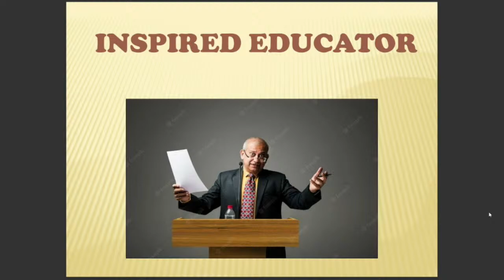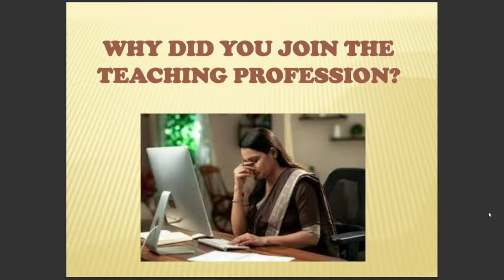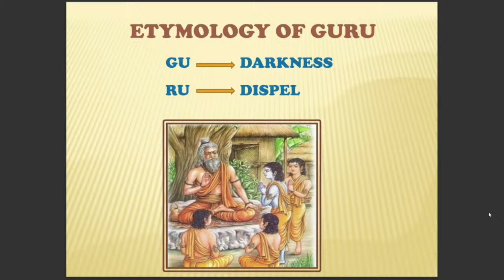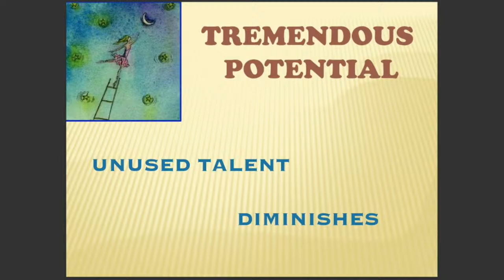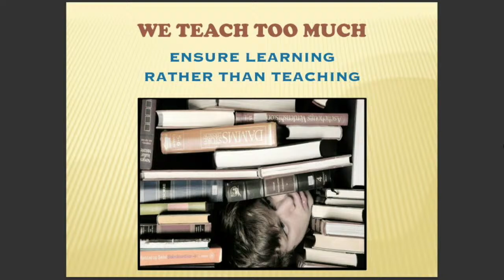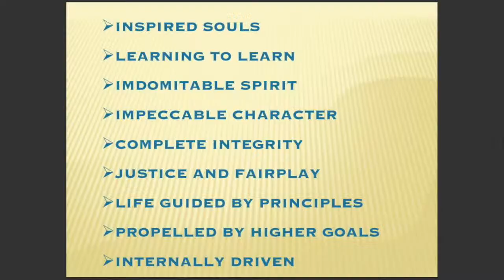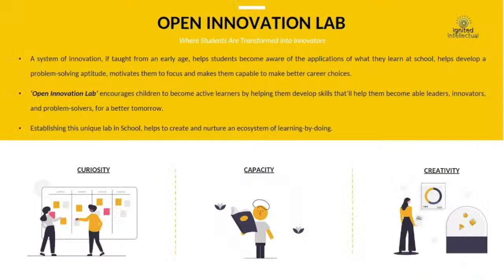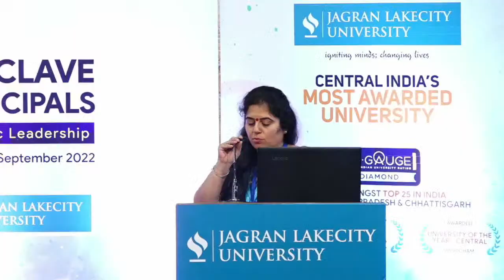A CONCLAVE OF PRINCIPALS – Hosted by JAGRAN LAKECITY UNIVERSITY